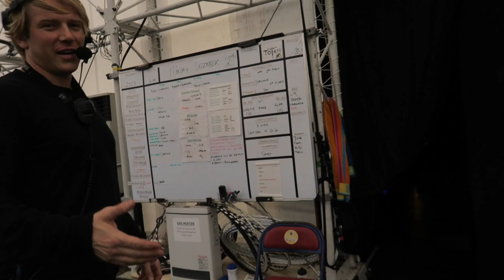UNCUT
I tried something new with this one. Uncut, unedited. Let me know what you think. My Camera